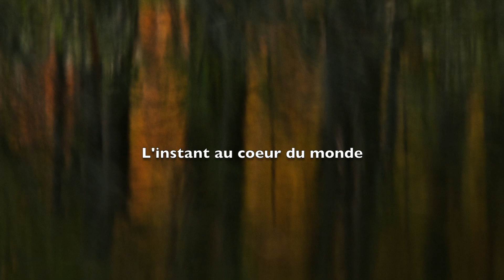Reflets Fugitifs d'Automne, Deuxième Mouvement